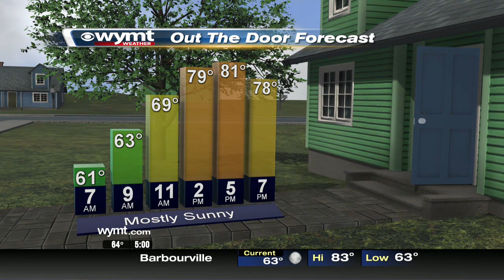Mountain News This Morning Top Stories at 5 June 21st, 2019